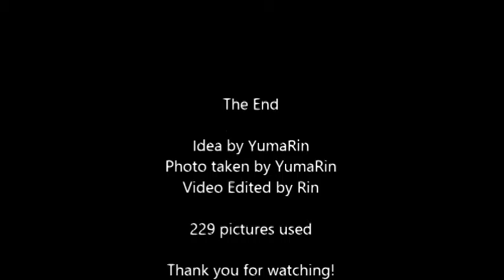Stop Motion Episode 5 Crash Test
Hello We are YumaRin
This video is about car crash test.
We made our cars, named it, and broke it as taking this.
But because our cars are simple enough, it was easy to fix it.
Well, hope you Enjoy!